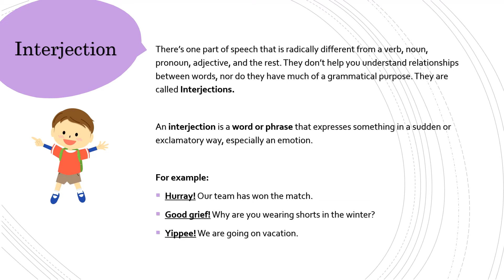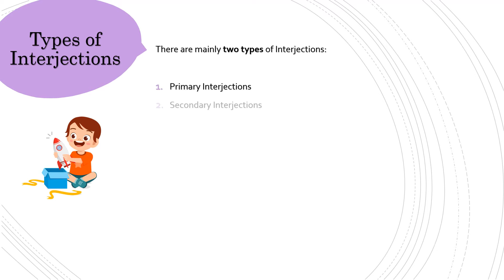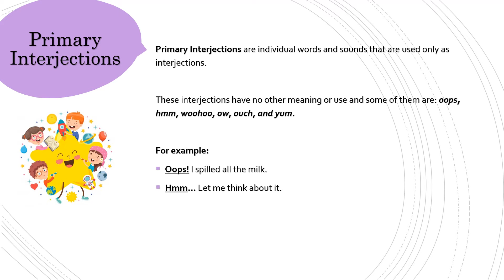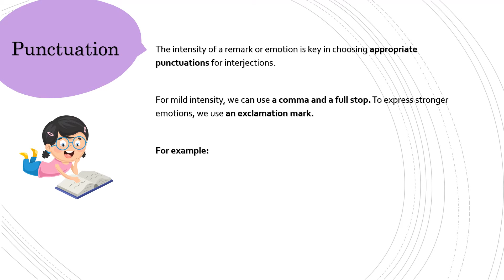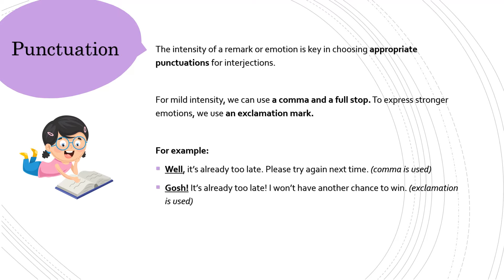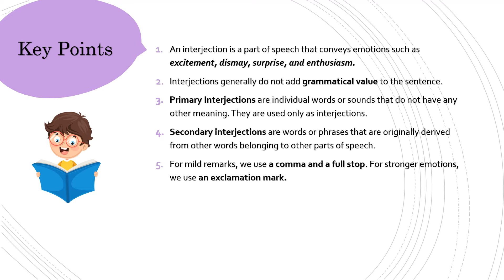Grammar Orbit: Interjections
This Grammar Orbit video lesson will help you understand 'Interjections' in detail. We will be covering different types of Interjections viz. Primary Interjections and Secondary Interjections.

Grammar is fundamental to language learning. It is an indispensable part of communication and everyone needs grammar to communicate effectively, be it in a learning environment or a professional one.

When it comes to grammar, there's something to learn for all age groups. Grammar Orbit provides self-learning online lessons on English grammar designed with a view to empower individuals to learn the art of communicating efficiently, assertively, and confidently. Our videos explain concepts thoroughly with the use of simple examples and expressive voice-overs to make it easier for the learner to assimilate the information being taught.

Our mission is to Educate, Empower, Enlighten. We strive to provide quality and structured training through our YouTube channel to enhance a learner's communication skills.